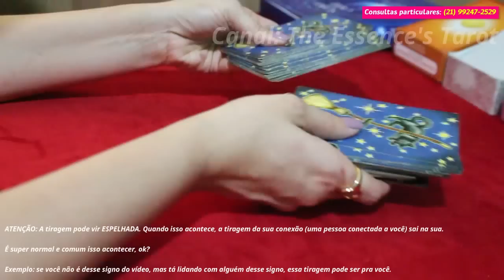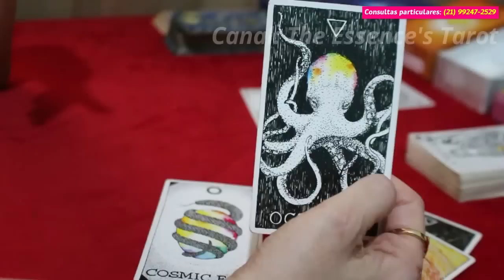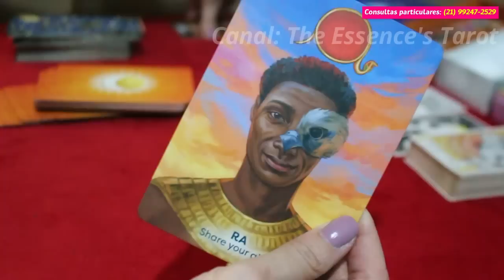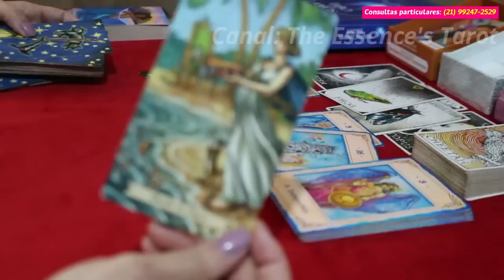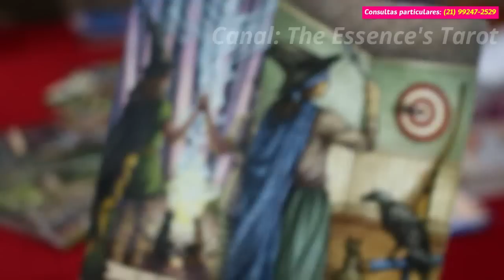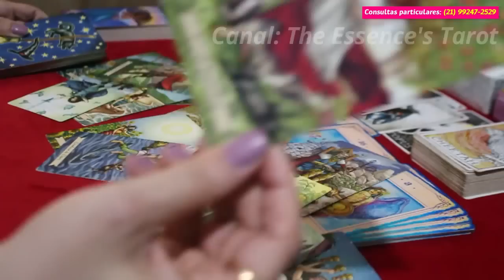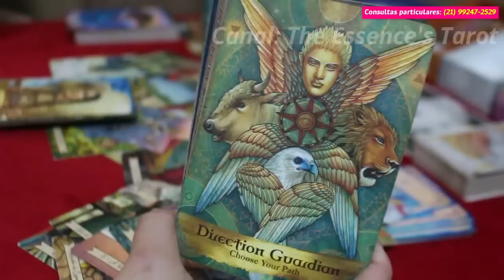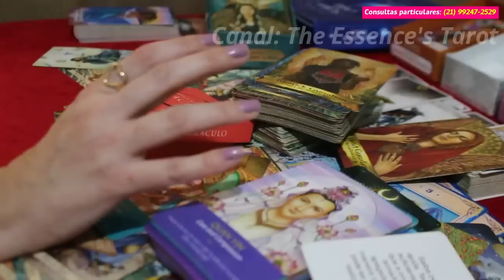LEÃO ♌️ // 💖 AMOR DE ALMAS! 💏💖 - UM PRESENTE PELO SEU SACRIFÍCIO! 🎁 - (VEJA ATÉ O FINAL!) 🌈 ⚖️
🌸 Tiragem de tarô semanal para o signo de Leão.

* ORÁCULOS *

* Tarô Diário De Uma Bruxa

* Goddesses, Gods and Guardians Oracle Cards

* Pergunte ao oráculo